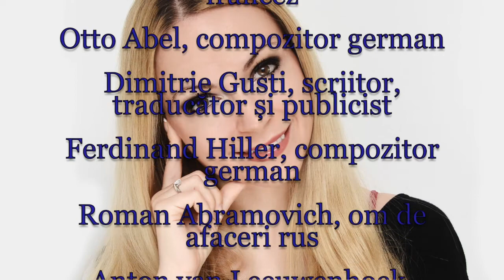Horoscop de azi 24 Octombrie Lunaala Moirae